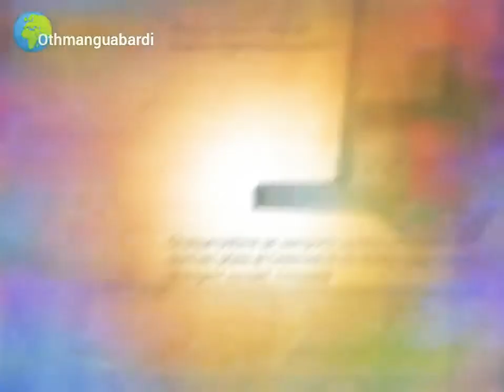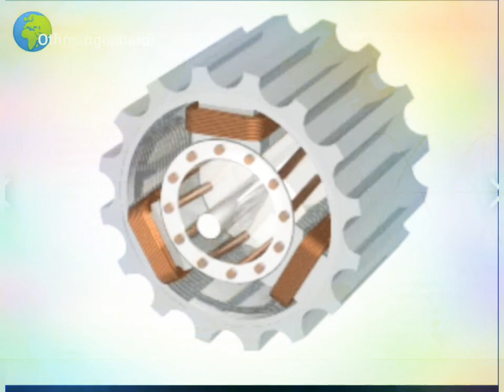Machine_asynchrone_2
Direct start.
Star-delta starting.
# maintenance_Electricity_maintenance_INTR